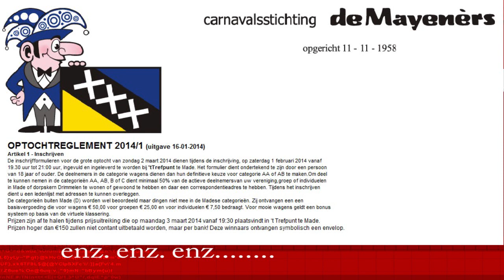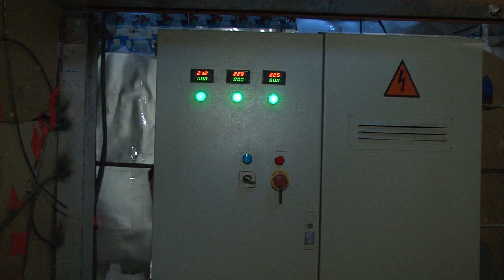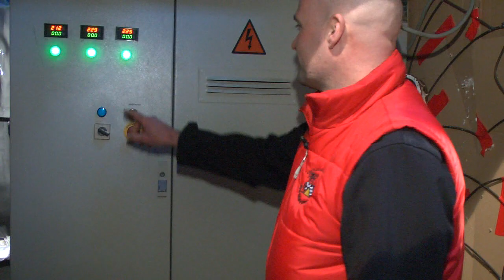Optochtcommissie 2014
Wat gebeurt er allemaal voorafgaande aan een carnavalsoptocht. De optocht commissie van het seizoen 2014 geeft uitleg hierover.